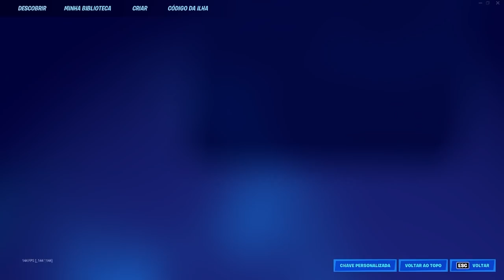COMO COMPLETAR TODAS AS TAREFAS JOGOS DA ILHA (Tumulto Vermelho X Azul e Fuga da Prisão)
Hoje foi lançado as tarefas jogos das ilha, nela temos a possibilidade de ganhar alguns itens grátis. Mas para isso precisamos completar tarefas do modo criativo.

Hoje foram liberado a primeira parte das tarefas jogos da ilha, com 3 missões do modo Tumulto Vermelho X Azul e 3 do modo Fuga da Prisão.

As recompensas gratuitas são:
- Machado Qwenty
- Emoticon Subindo
- Envelopamento Quebra-mar
- Spray Babão

[00:00] - DEIXA SEU LIKE E SE INSCREVA
[00:02] - Tarefas Jogos da ilha
[00:46] - Selecionar o modo Fuga da prisão e tumulto vermelho x Azul
[01:13] - Cause dano com espingardas ou rifles de precisão em Tumulto: Vermelho x Azul
[01:45] - Compre armas Lendárias de máquinas de vendas em Tumulto: Vermelho x Azul
[02:10] - Obtenha eliminações em Tumulto: Vermelho x Azul
[02:24] - Obtenha eliminações em Fuga da Prisão
[03:33] - Cause dano de dentro de um sedan prevalent em fuga da prisão